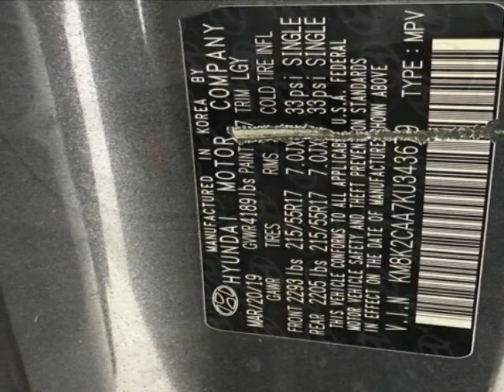2019 Hyundai Kona SUV - Jersey City, NJ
New Jersey State Auto Used Cars, Jersey City, NJ - Hyundai Kona